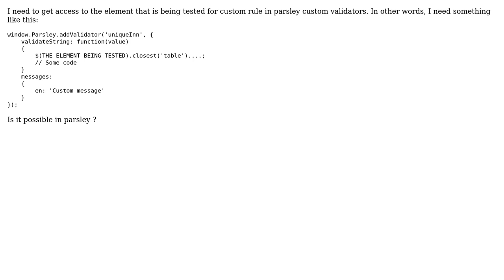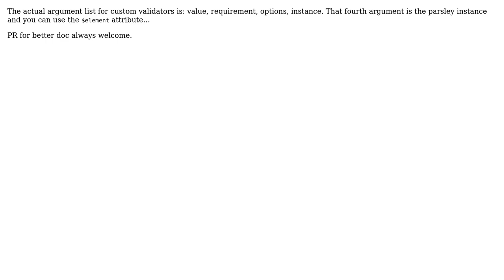Getting access to target element in parsley custom validators (2 Solutions!!)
Getting access to target element in parsley custom validators

With thanks & praise to God, and with thanks to the many people who have made this project possible! | Content (except music & images) licensed under CC BY-SA | Music | Images & others | With thanks to user MuriloKunze user Marc-Andre Lafortune user Edgar Navasardyan and the Stack Exchange Network Trademarks are property of their respective owners. You are responsible for your own actions.